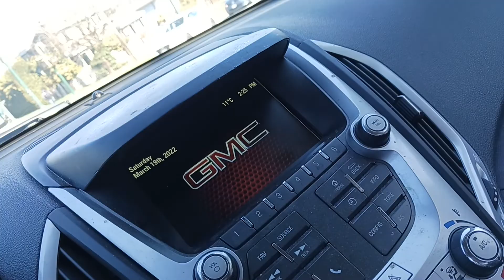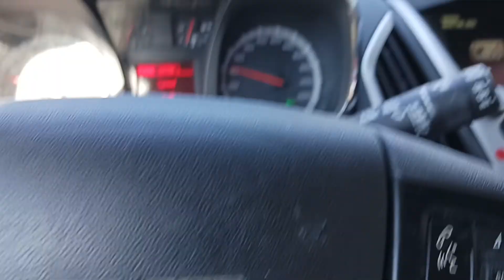VANCOUVER SHEHAR || KARRO SAIRRA | Terra YAAR! | Garry Hathur| Mike HOTHI |Steve Heer | BEAT PLUS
🎵 𝐓𝐚𝐣 𝐅𝐢𝐥𝐦 𝐏𝐫𝐨𝐝𝐮𝐜𝐭𝐢𝐨𝐧𝐬 𝐏𝐫𝐞𝐬𝐞𝐧𝐭𝐬 🎵

KON KON SAIRRA KAR RIHA | Terra YAAR! | Garry Hathur| Mike HOTHI |Steve Heer | BEAT PLUS ||
Beautiful SUN SHINE

♪  Singer :  TELLY SING
♪  Lyrics :   GARRY HATHUR